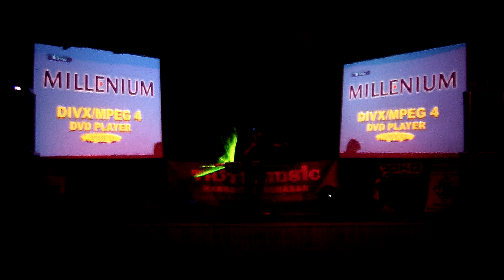Dj.Trash Recycled Rhythm Werk II. / Cameleon Production 2010